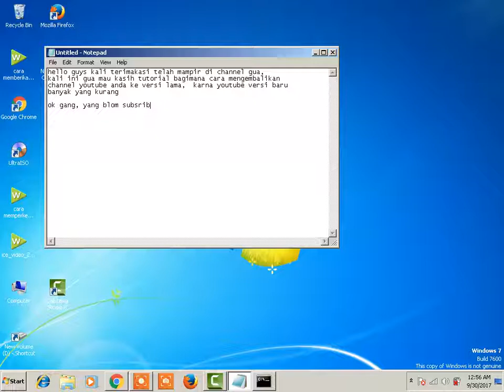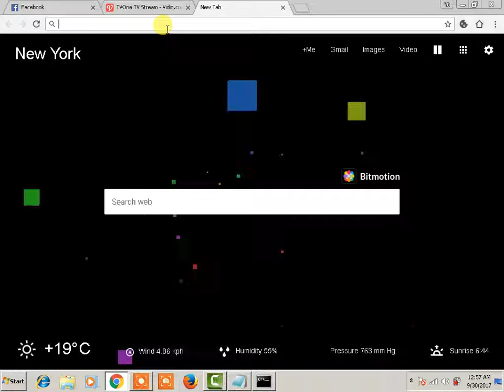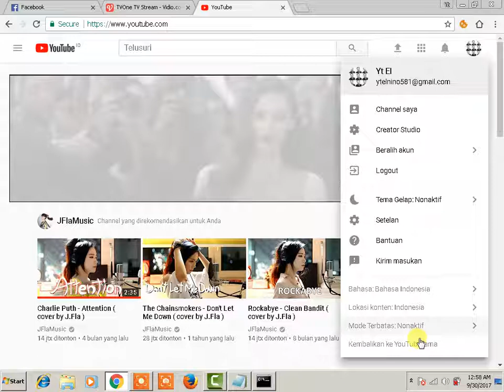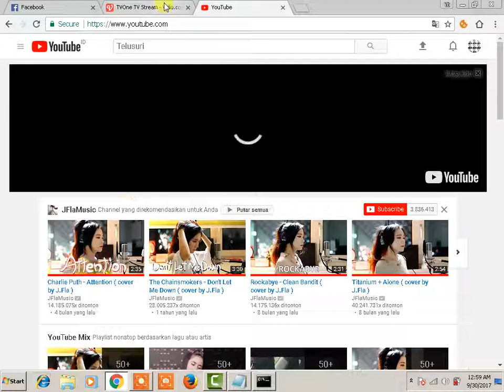begini cara mengubah channel youtube ke versi yang lama approve